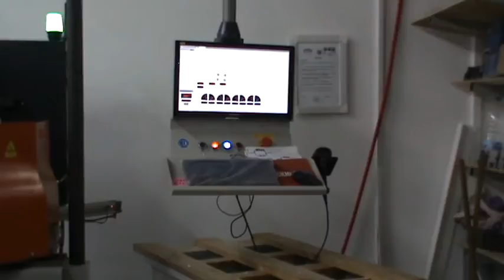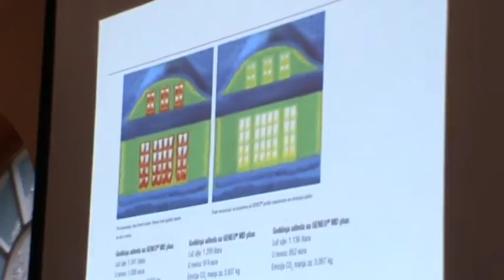Joviste Strucni skup o energetskoj efikasnosti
super-info.rs

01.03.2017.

Stručni skup o energetskoj efikasnosti u organizaciji kompanije Joviste d.o.o.

U godini obeležavanja desetogodišnjeg poslovanja kompanija Joviste d.o.o., koja se bavi proizvodnjom i prodajom aluminijumskih i PVC prozora i vrata, uz učešće predstavnika struke, nauke i poslovnih partnera, organozovala je stručni skup na temu: “Energetska efikasnost i ušteda energije primenom PVC stolarije u građevinarstvu – trendovi razvoja fasadnih PVC prozora i vrata”.

Na današnjem stručnom skupu sa aspekta razvoja struke i efektima energetske efikasnosti govorili su predstavnici eminentnih kompanija, partnera firme Joviste, a sa aspekta naučnih, prof. dr Milan Kekanović sa Građevinskog fakulteta u Subotici i prof. dr Dragan Škobalj sa Fakulteta za industrijski menadžment, iz Beograda.

U kompaniji Joviste ističu da su započeli proces profesionalizacije, jačanjem menadžmenta, izgradnjom tima smelih, hrabrih, predanih i odvažnih ljudi koji su spremni da uče, a tu je i tim koji je angažovan u procesu uvođenja integrisanog sistema menadžmenta, sa ciljem izgradnje stabilnih i kontrolisanih procesa, koji će omogućiti i stabilnost kvaliteta proizvoda.

U godini jubileja kompanija Joviste d.o.o. je na pragu sertifikacije četiri sistema kvaliteta,
ISO 9001, ISO 14001, ISO 18001 i ISO 50001, a kako ističu, sve što je prethodnih godina urađeno, imalo je za cilj stvaranje čvrstih temelja za ono što ova kompanija planira da postigne u budućnosti. U 2016. godini uloženo je preko 500,000 evra u modernizaciju proizvodnje, automatizovanu liniju CAD-CAM, koja može da proizvede i do 80 otvora za 8 sati.
Svi ovi napori svrstaće Joviste u kompaniju odanu svojoj sredini, zaposlenima, što na kraju direktno utiče na stabilan odnos sa kupcima, a izborom kvalitetnih repromaterijala, preventivno se vodi računa o budžetu i zdravlju kupaca, ističu u ovoj kompaniji i najavljuju nove edukacije.